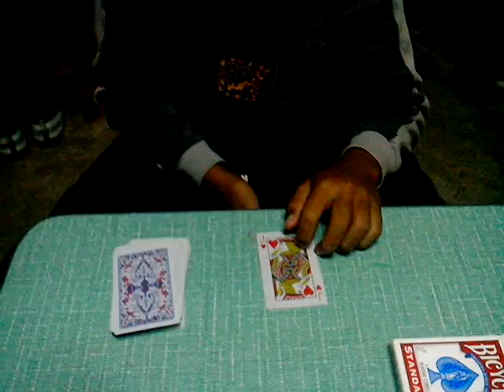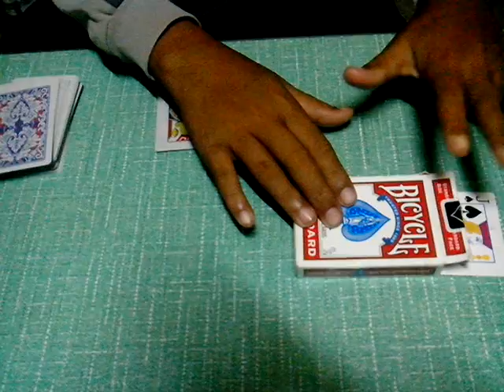The illusonist.com Azriel Gosarin great card magic in Cordova " Walkng Jack"